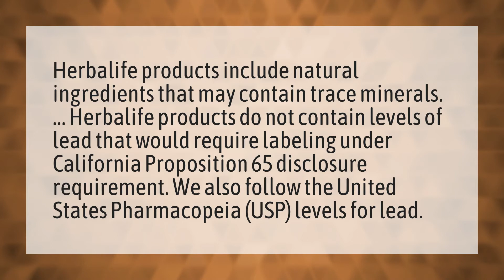Does Herbalife products contain lead?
Herbalife Good Bad • Does Herbalife products contain lead?